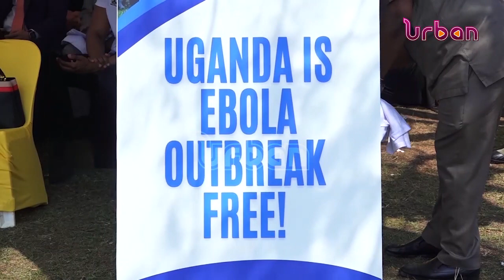HEALTH: Uganda declared Ebola free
Uganda declared Ebola free